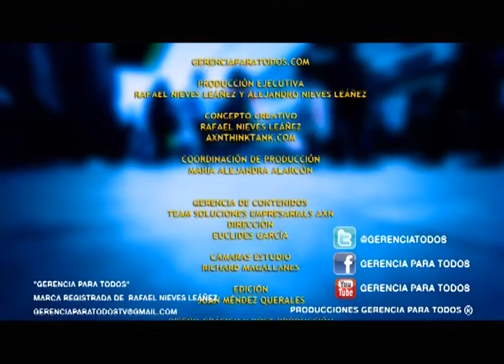GERENCIAPARATODOS COM PRESENTA LA CAMARA VENEZOLANO ALEMANA